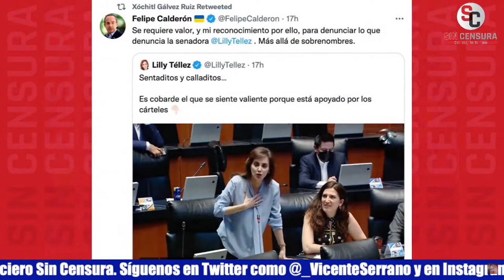LA CAÍDA DEL PRI PODRÍA COMENZAR EN SONORA… DEMIÁN DUARTE EXHIBE IMPLOSIÓN DEL PARTIDO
El reportero de Sonora Power Demián Duarte analiza la implosión del PRI Sonora que ahora se le revela a Alito Moreno